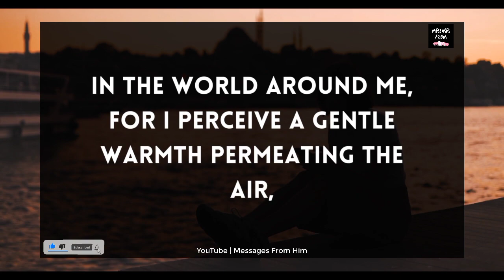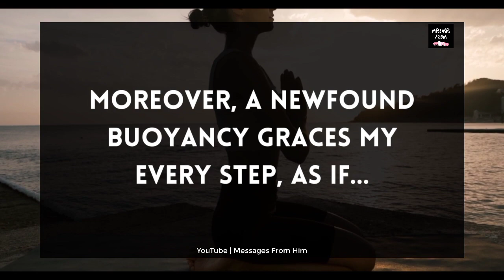PLEASE Come And MEET My FAMILY ! ❤️✨🍥🙏🔮☎️📝😢| Twin Flame Reading Today 03 November 2023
RELATED QUERRIES :
dm to df
divine feminine
dm to df twin flame
twin flame